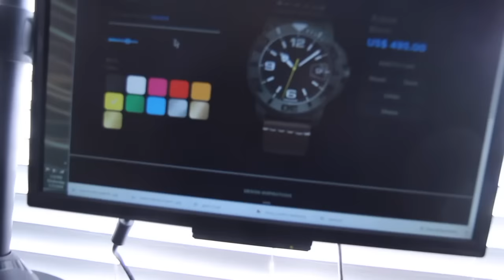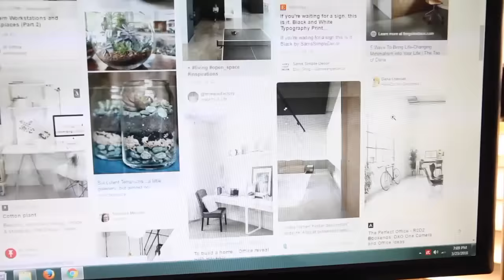Help Me Find an Office Vlog 004